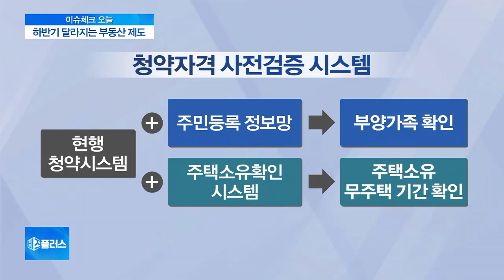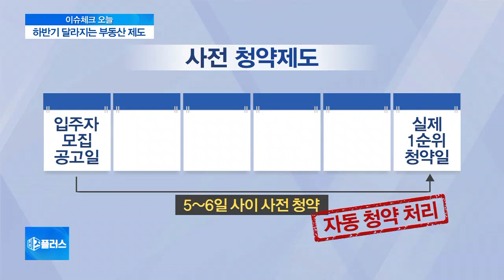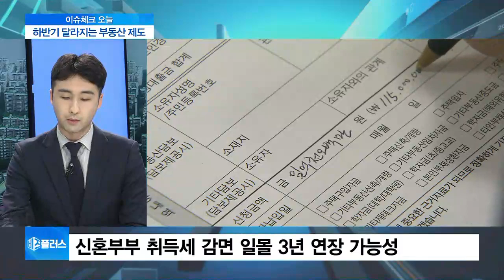[이슈체크] 하반기 달라지는 부동산 제도…부적격 당첨 줄이고 임대주택 늘린다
하반기로 접어들면서 부동산 시장에는 크고 작은 제도 변화가 예정되어 있는데요.

주목할 만한 이슈들과 달라지는 것들을 김완진 기자와 자세히 짚어보겠습니다.

김 기자, 먼저 아파트 청약 시스템에 변화가 있죠?